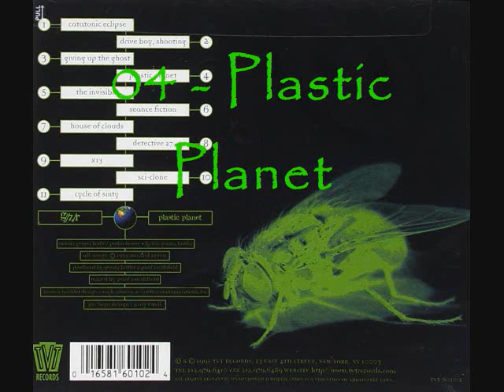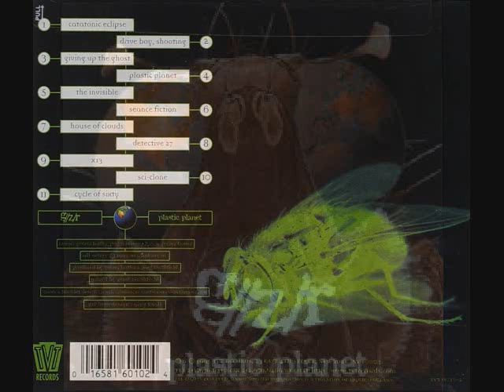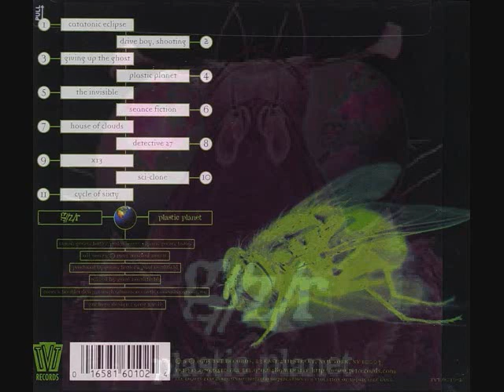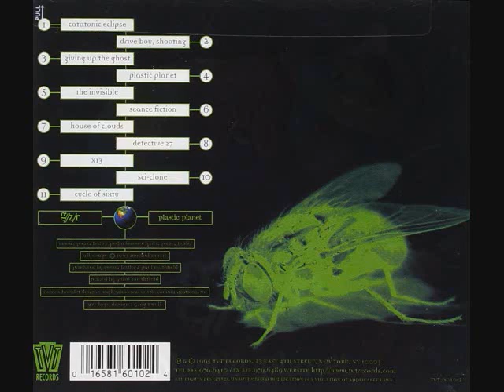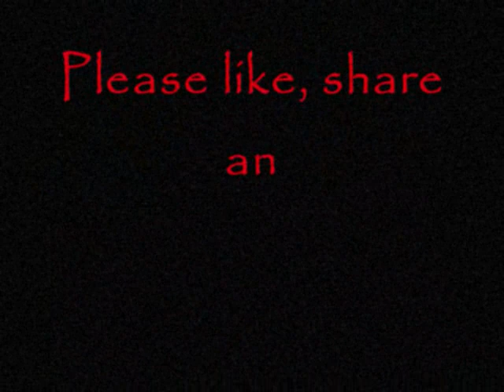G Z R - P P * [Full Album] *